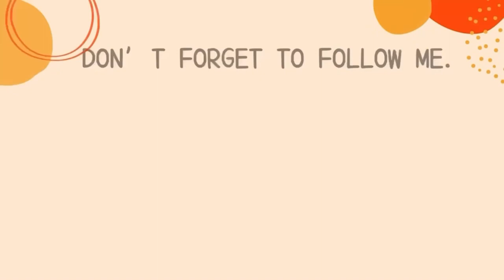เก็บหัวไชเท้า ถั่วแระที่สไมล์ฟาร์ม พาลูกสาวทำฮัมบากุ ปลูกผักปลอดสารเคมีกินเอง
บันทึกกิจกรรมครอบครัว การทำสวน ปลูกผัก สอดแทรกความรู้ภาษาญี่ปุ่น ไลฟสไตล์แม่บ้านญี่ปุ่น